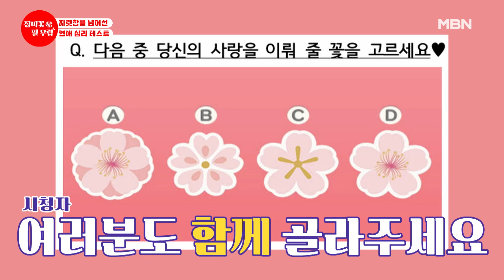[최고의 5분_장미꽃 필 무렵] 이 시대 다정한 플러팅남들...♥ 여자친구가 싸준 도시락 먹으며 연애 상담(ing) MBN 231017 방송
장미꽃 필 무렵 18회 최고의 5분 [여자친구 도시락과 연애상담]